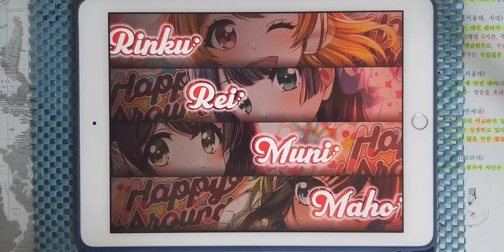【D4DJ Groovy Mix】카게의 전설 메들리 (影の伝説 メドレー) (EXPERT 13+) PFC [Hand Cam]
* 동영상 정보 *
- 게임 : D4DJ Groovy Mix(グルミク)
- 악곡 : 影の伝説 メドレー (카게의 전설 메들리)
- 카테고리 : 게임 BGM
- 작곡 : OGR
- 편곡 : 下田祐 (시모다 유우) (ZUNTATA)
- 채보 제작자 : mabi

* 라이브 설정 *
- 레인 설정
- 노트 설정
속도 : 9.2 크기 : 150%
- 판정 설정